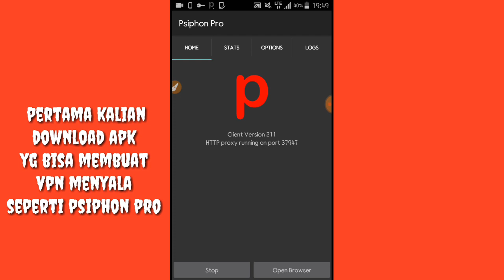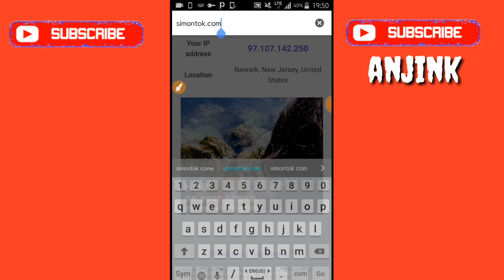Cara download simont*k